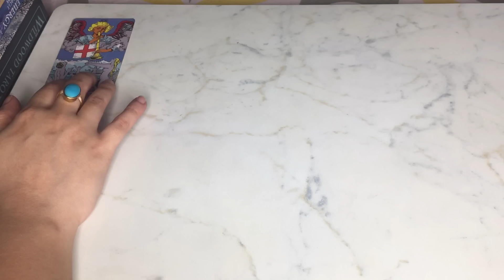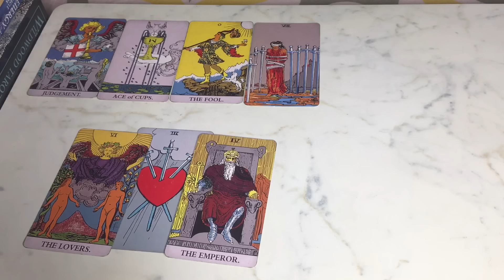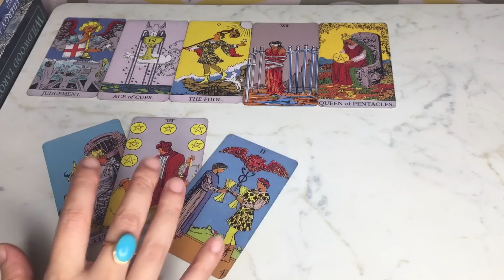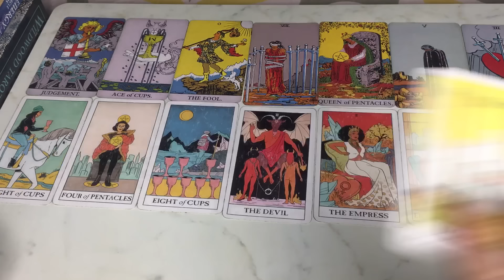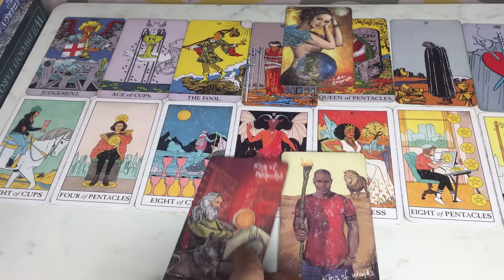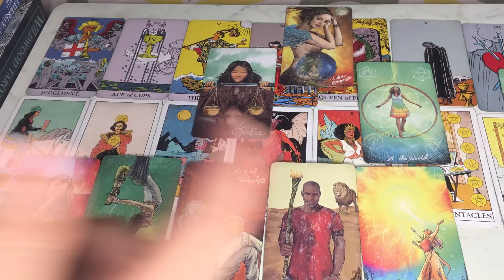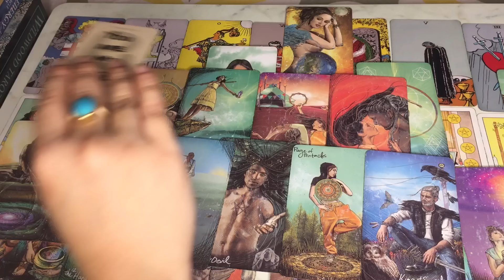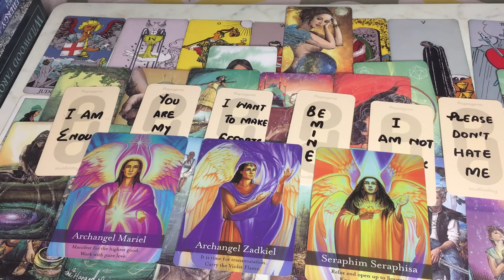WHO WANT TO TALK TO YOU 🫣HINDI-URDU TAROT